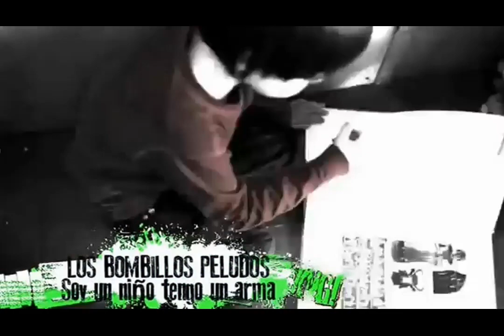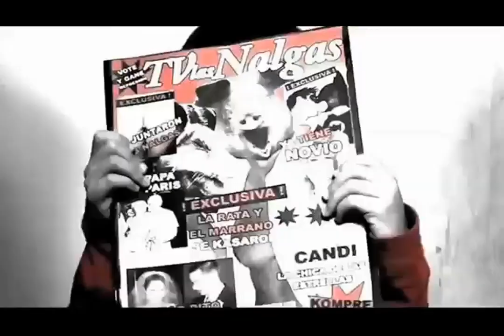Los Bombillos Peludos | Soy un niño tengo un arma | Y tu k miras gilipollas!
Los bombillos peludos en el programa punk de españa "y tu ke miras gilipollas!"
Soy un Niño tengo un Arma
Vídeo oficial